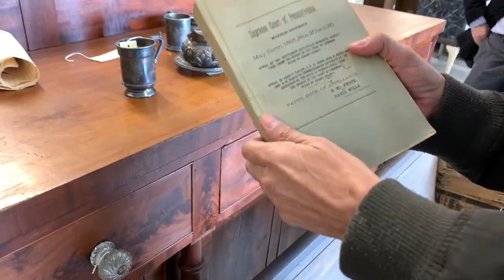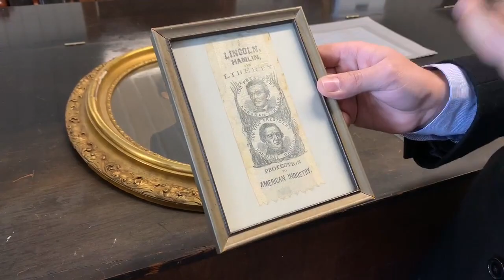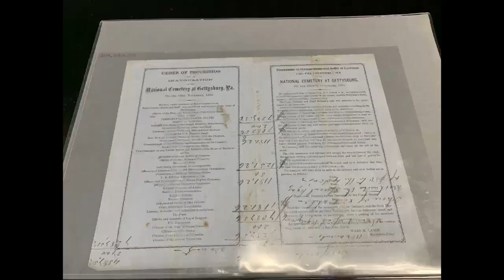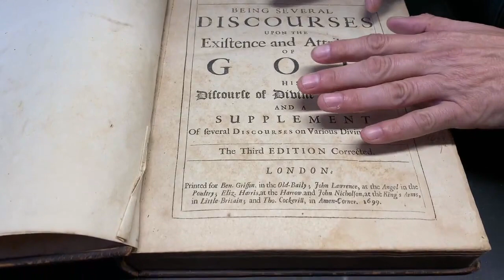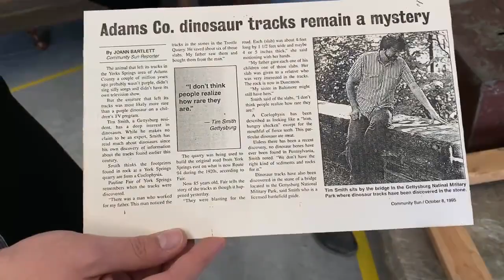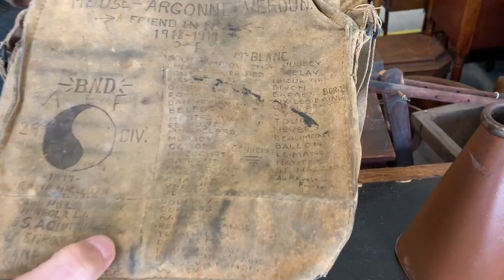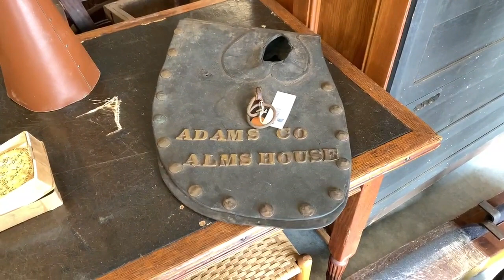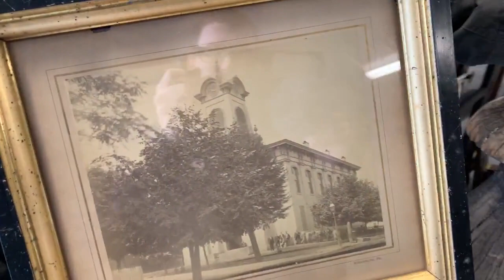Behind-the-Scenes Artifacts (Including Dinosaur Footprints!) at the Adams County Historical Society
Join us for an exclusive look inside the Adams County Historical Society collection as they prepare to move into a new building. Featured items include a program from The Gettysburg Address, dinosaur footprints, and a soldier's haversack from World War 1.